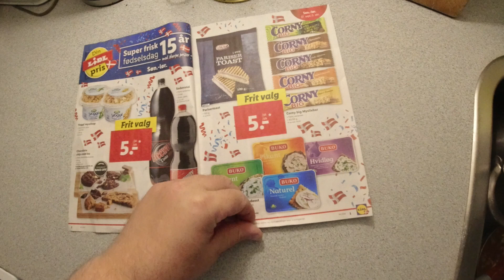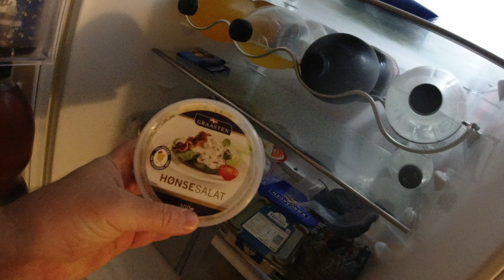MongoTV_5377 - MIN PENSION OKTOBER 2020 KOMMET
God ONSDAG. Jeg vågnet vist lidt over 7.30. Min førtidspension er kommet for Oktober 2020, men der kom ikke de 1.000 kroner ekstra fra Regeringen i det coronavirus økonomisk hjælp, om de nogensinde kommer, det ved jeg ikke. Det er også så lidt penge, at det er ligemeget, så skulle der kommer 10.000 kroner skattefrit, det ville hjælpe mange mennesker meget, som ingen formue har og har en meget lav indkomst. Nogle af sådan mennesker, har meget sjældent nogensiden haft over 10.000 kroner på deres bankkonto de kan bruge. Jeg har været i LIDL i næste video. Nu vil jeg bare vente på imorgen, torsdag den 1.Oktober 2020, hvor min husleje, regninger og afdrag online lån de trækkes og betales. Det er selvfølgelig rigtigt GODT, at min førtidspensionb den kom i dag, det er jeg selvfølgelig glad for. Det er penge jeg lever af og betaler min regninger. Kan i have en god dag også :-)